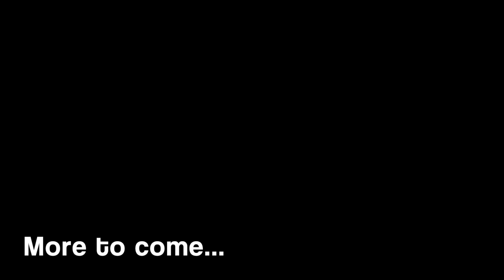Melly's Project 1987 Honda Rebel 250 "Barney" Part 9 (Barney Back on the Road!)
After a long week of working partial days and nights, I completed a marathon amount of work to get Melly's bike back together and on the road. The freshly powder coated wheels (Ironstone Bronze hammered finish) with new AllBalls wheel bearings & seals, new tires & tubes, new rim strips are all put together. The new tachometer and LED indicators along with solid state relay is also installed and working great. Sorted the wiring harness out by making new battery cables.

We rode 77 miles on Saturday with no issues. Barney was running great. Then Sunday evening after 6 miles, the little Rebel decided to blow it's crankshaft oil seal and puke oil everywhere. This is apparently a regular issue on the CMX250's from time to time. So we have some footage of Melly taking the stator cover off getting ready for when the new parts come in. Luckily, no damage to the engine.

Cheers!

Mike & Melly

Recorded on:
Sony HDR-AS30v

For a great bunch of bikers , Please visit the Idiot Collective at our forum (we are International!!):

For great motorbike DIY videos, please check out my friends Delboy and Penny Pitstop at Delboy's Garage Channel.